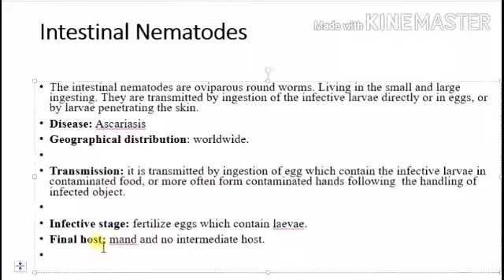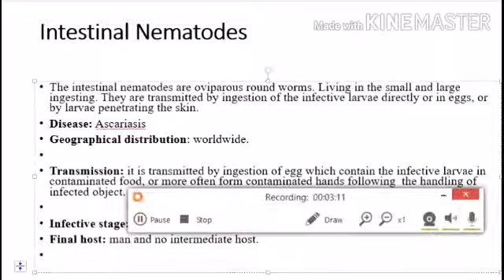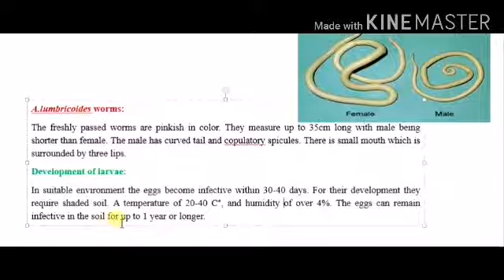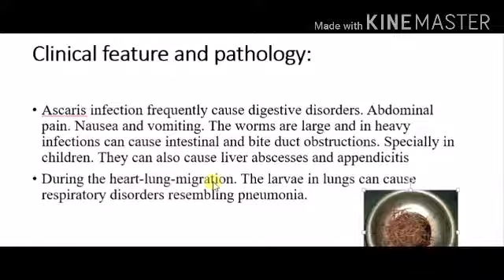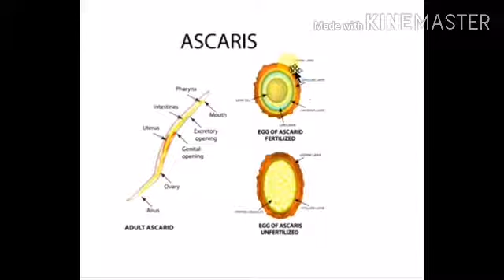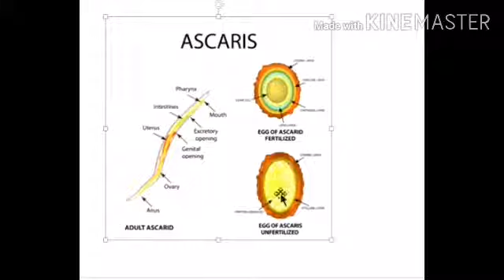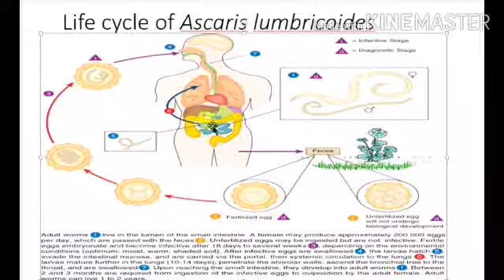الأحياء المجهرية / المحاظرة التاسعة والأخيرة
د. منتهى عبد الكريم الصفار